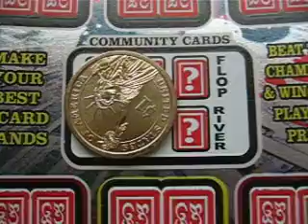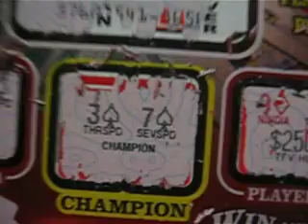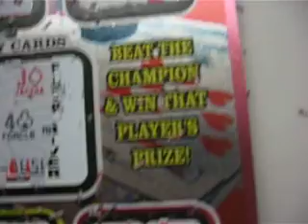Why Do I Only Post Losing Instant Lottery Tickets?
The reason that I only post losing instant lottery tickets is because I only seem to get losing instant lottery tickets...At least in so far at the poker instant lottery tickets are concerned. I've won with other instant lottery tickets. Maybe I should stop buying the poker instant lottery tickets and try something else?